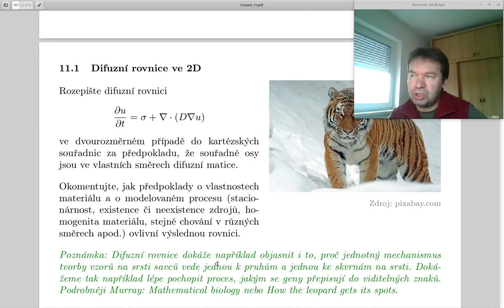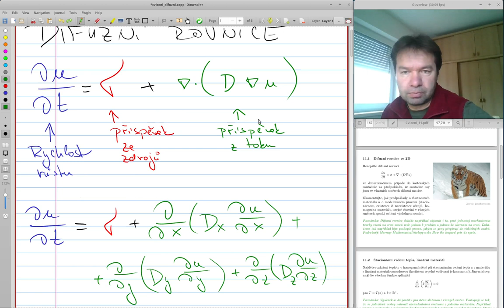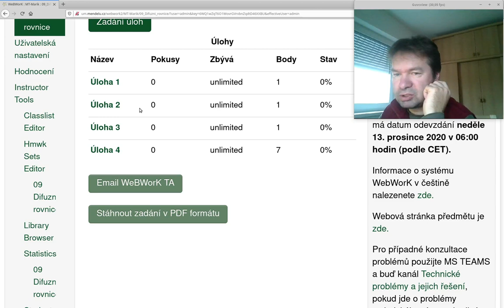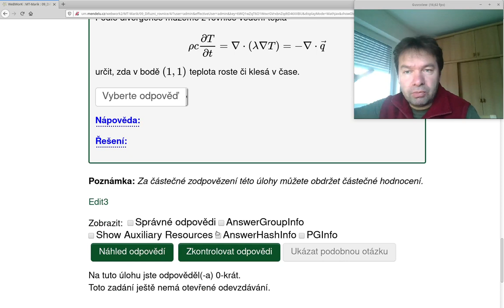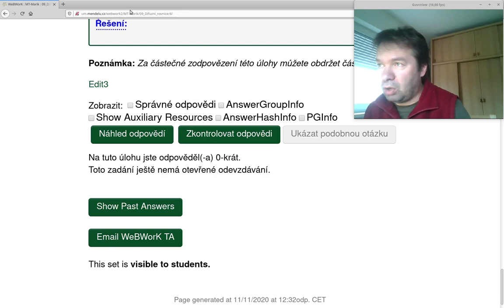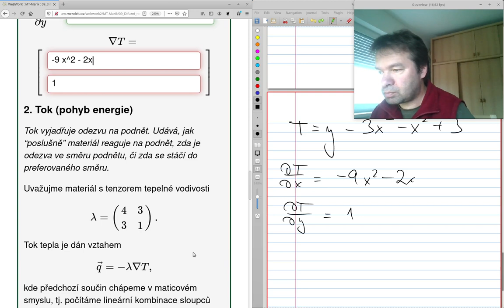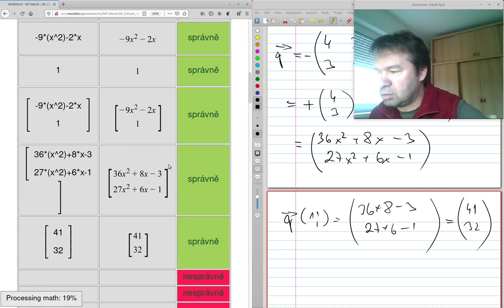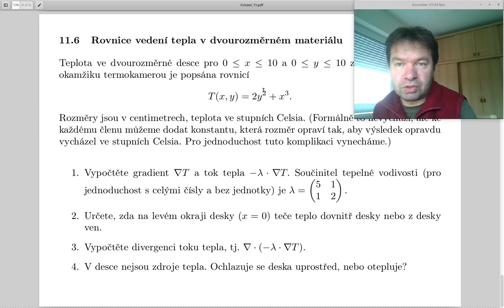MTK Cvičení 11 - difuzní rovnice